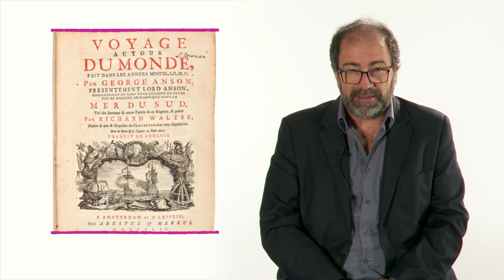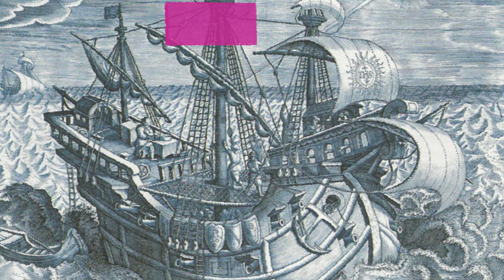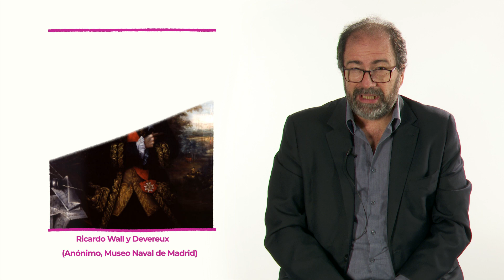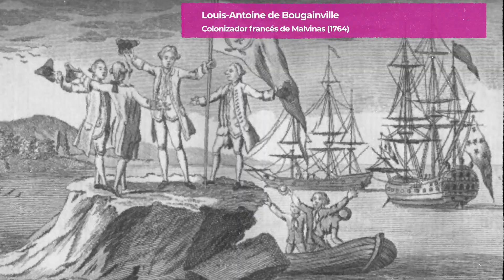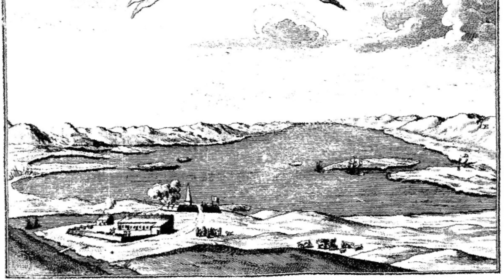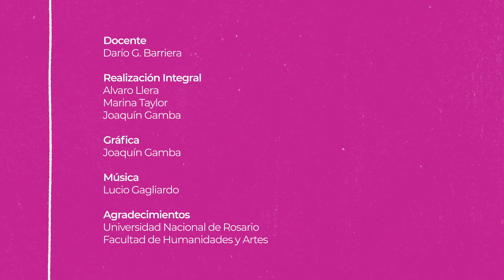Toma nota - Malvinas en el siglo XVIII - Facultad de Humanidades y Artes.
Tomá Nota
Ciclo de contenidos académicos audiovisuales de la UNR.

En cada episodio, te invitamos a explorar temas académicos transversales presentados por destacados docentes de las distintas unidades académicas de la UNR.

Desde ciencias sociales hasta ciencias exactas, pasando por humanidades y más, "Tomá nota" ofrece una amplia variedad de contenidos diseñados para la comunidad universitaria en general. ¿Estás buscando profundizar en un tema específico o simplemente querés expandir tus horizontes académicos? ¡Este es el lugar perfecto para hacerlo!

Episodio 13
Facultad de Humanidades y Artes: Malvinas en el siglo XVIII.
El Dr. en Historia Dario G. Barriera nos habla de Malvinas en el siglo XVIII.

Equipo de realización:
- Álvaro Llera
- Marina Taylor
- Joaquín Gamba

Para ver más contenidos de diferentes unidades académicas de la UNR visitá unicanal.unr.edu.ar